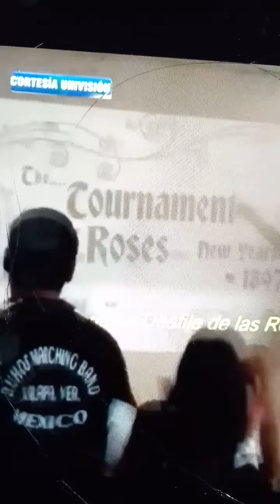Buhos Marching Band de Xalapa se presentaran en Pasadena Cal. del 2017.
La banda xalapeña lista para la presentacion en el Desfile de las Rosas en Pasadena California en el 2017.